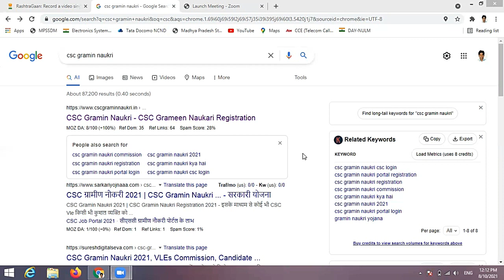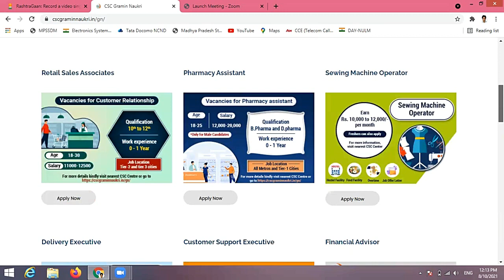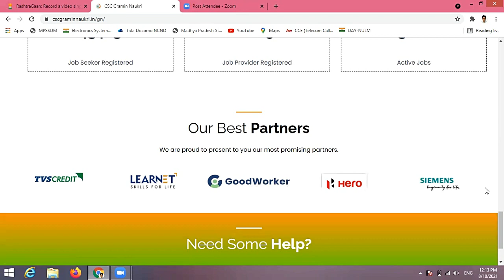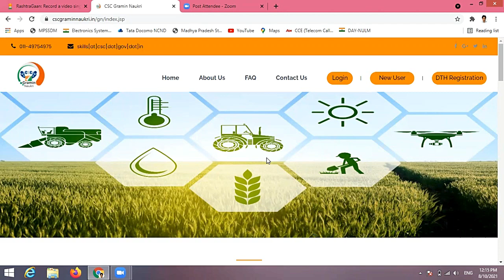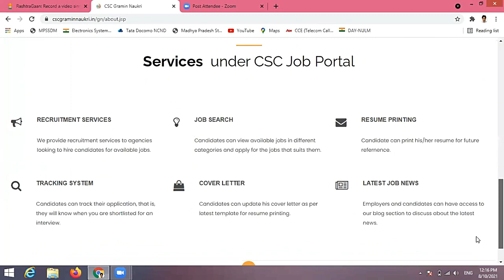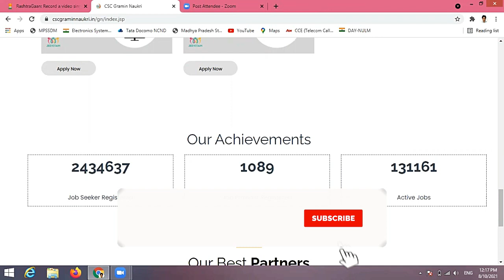CSC Job Update I 1 लाख नौकरी Common Services Center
Hi Guys, जल्दी अप्लाई कीजिये, 1 लाख नौकरी Common Services Center से, CSC Job Update, Class 1st to 12th, UG, PG, Diploma, ITI, students can apply I Online Jobs